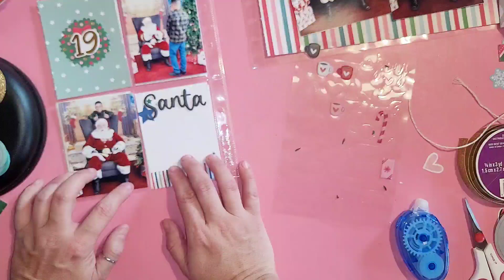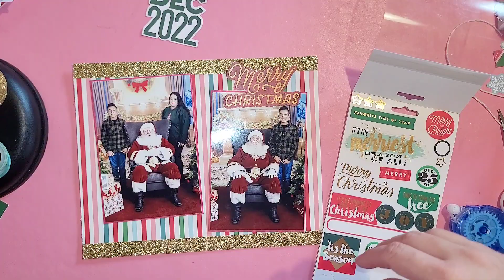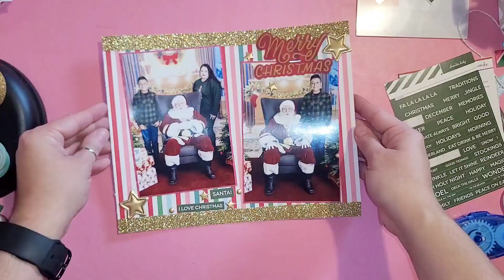December Daily Day 19 Process Video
Hey everyone! In today's video I am working on day 19 in my December daily album.

Let's stay in contact! Follow me over on Instagram  @Thesimplelifeoflisa